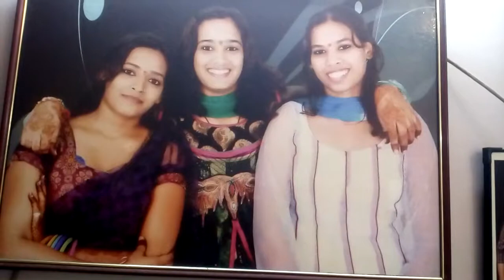Dangal girls#50 girls reslers in indore(5)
50 लडकियों के दावपेंच अखाडे में पर निगाहें एशियार्ड और ओलंपिक पर
इंदौर में तैयार हो रही हैं 50 दंगल गर्ल
एशियाड के बाद जीत का फोकस ओलंपिक पर

इंदौर में 50 लडकियां एक हीं अखाडे में कुश्ती के दाव पेंच सीख रही है , कोई धोबी पछाड मार रहा है तो कोई कला जंग कर रहीं है तो कोई भरनद्वाज से पटकनी दे रहा है यह नजारा इंदौर के हीं एक अखाडे में नजर आता है जहां एक नहीं 50 लडकियां कुश्ती के दाव पेंच सीख रही है और इनमें सेकाफी लडकियों का लक्ष्य इंदौर का और देश का नाम रोशन कर एशियार्ड या ओलंपिक के पदक का है ।

देशभर में महिला कुश्ती के क्षेत्र में मिसाल बन चुकी गीता बबीता से आगे बढ़कर अब दर्जनों दंगल गर्ल देश और दुनिया के अखाड़ों में ताल ठोकने को तैयार है, इंदौर में ही पुरुष पहलवानों को पीछे छोड़ते एक दो नहीं बल्कि 50 दंगल गर्ल तैयार हो रही है। आमिर खान की फिल्म दंगल हो या सलमान की सुल्तान, दंगल गर्ल का क्रेज इसी अखाड़े से शुरू होकर मुंबई के साथ अब इंदौर में भी धूम मच रहा है। दरअसल यहां महावीर फोगाट की तरह जिस मुन्ना पहलवान ने अपनी बेटी निलिमा और रेणुका को गीता बबीता की तरह राष्ट्रीय स्तर का पहलवान बनाया अब वही बेटियां अपने पहलवान पिता के साथ इंदौर में महिला पहलवानों की पूरी टीम खड़ी कर रही हैं।

महाफिर फोगट से कम नहीं मुन्ना पहलवान
दरअसल मुन्ना पहलवान ने भी महावीर फोगाट की तरह खुद पहलवान होने के कारण अपनी बेटियों नीलिमा और रेणुका को भी पहलवान बनाया है नतीजतन नीलिमा नेशनल गेम्स में एक गोल्ड और स्टेट में 7 गोल्ड मैडल की चैंपियन बनने के बाद पटियाला के नेशनल इंस्टियूट आॅफ स्पोटर्स में कुश्ती की नेशनल कोच बनने जा रही है, वहीं रेणुका नेशनल गेम्स में 7 गोल्ड मैडल लाने के बाद आॅल इंडिया यूनिवर्सिटी गेम्स में राज्य का प्रतिनिधित्व कर रही है।

अनुष्का शर्मा की कोच बनी नीलिमा
इस बीच दंगल और सुल्ताल फिल्म में इसी अखाड़े की पहलवान नीलिमा को आमिर और सलमान के साथ काम करने और फिल्म अभिनेत्री अनुष्का शर्मा का कोच बनने का अवसर मिला तो क्षेत्र की अन्य लड़कियों ने भी यहां छोटी ग्वालटोली स्थित रामनाथ गुरु के अखाड़े को ही अपने कॅरियर का मुकाम बना लिया है। इनकी जोर आजमाइश का अंदाजा इस बात से भी लगाया जा सकता है कि बीते कुछ सालों में ही अखाड़े की आधा दर्जन खिलाड़ियों ने कुश्ती की नेशनल और स्टेट चैंपियनशिप में लगातार जीत का रिकार्ड बनाया है। सिर्फ फिल्मी जुनून ही नहीं अखाड़े में इनकी मेहनत इनके मैडल बयां कर रहें।

1 नीलिमा बोरासी 7 गोल्ड नेशनल चैपियनशिप 1 गोल्ड स्टेट में
2 रेणुका बोरासी  7 स्टेट लेबल गोल्ड और एआईयू टीम में शामिल
3 चंचल बोरासी   6 स्टेट गोल्ड और नेशनल चैंपियन में कांस्य
4 विशाखा चौधरी 6 स्टेट गोल्ड 1 नेशनल गेम्स में कांस्य
5  पूजा धीमान 1 गोल्ट स्टेट में 2 कोस्य नेशनल स्कूल गेम्स में
6 आश्रया बोरासी शस्त्र कला में महारत और विवि से एमबीए

मिसाल बनी दंगल गर्ल
इंदौर की ये दंगल गर्ल अब आसपास की उन लड़कियों के बीच मिसाल बन गई हैं जो पुरुष पहलवानों से दो दो हाथ करके गीता बबीता की तरह अपना भी नाम देशभर में रोशन करना चाहती है, साथ ही इनकी कोशिश यही है कि एशियाड में बजरंग लुनिया और विनेश फोगाट की तरह ये दंगल गर्ल 2024 के ओलंपिक में भी गोल्ड मैडल लाकर महिला कुश्ती में भी अपना परचम लहरा सकें।

वर्जन
हमारे अखाडे में लडको से ज्याादा अब लडकियां कुश्ती के गुर सीख रही है कई लडकियां तो लडको को भी पछाड रही है । मेरी तीन बेटियां है तीनो हीं कुश्ती में है एक बेटी पटियाला में है जो एनआईएसमें ट्रेनिंग लेकर कोच बनेगी और नई लडकियों को कुश्ती के लिए तैयार करेंगी । यही नहीं अखाडे की कई लडकियां नेश्नल में भी कुश्ती में कई खिताब जीत कर आ चुकी है।

मुन्ना बोरासी --- उस्ताद , श्री राम गुरु व्यायाम शाला

वर्जन
हमारे पिताजी ने हम तीनो बेटियों को कुश्ती उस समय सिखाई जब लोग लडकियों को कुश्ती में देख कर फब्तीयां कसते थे विरोध करते थे लेकिन आज हमें हमारे पिता पर भी नाज है क्योकि उन्होने हमें इतना मजबूत बनाया है कि लोग हमें देखकर कुश्तीं सिखने आ रहे है कई लडकियां यहा मौजूद भी है वहीं पहले जो बुराई करते  थे या विरोध करते थे वे हीं हमारे साथ गर्व से फोटो खिंचाने आते है ।
वर्जन --  रेणुका बोरासी-गर्ल रेस्लर